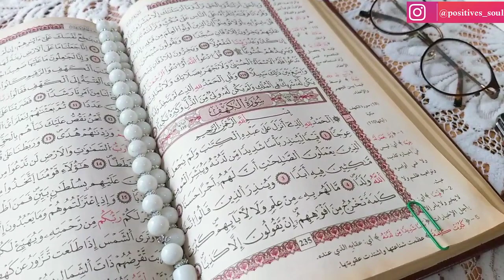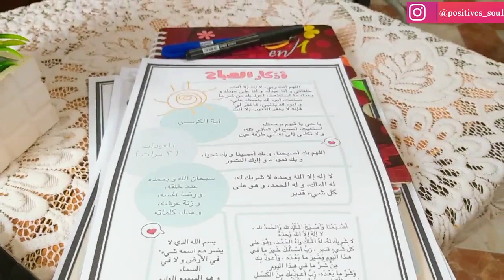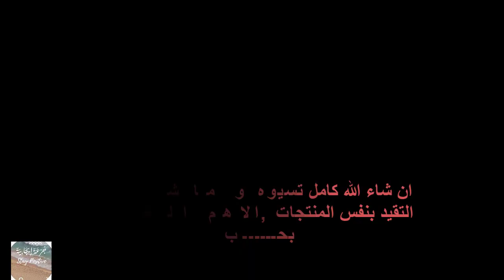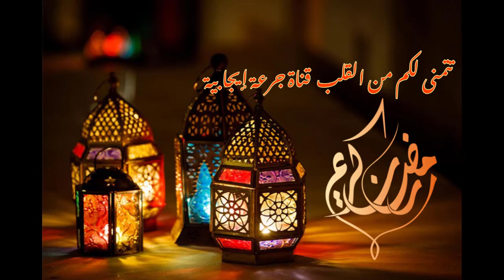مفعول سحري 😲 عمري ما توقعت هكذا 😰 أخر جمعة قبل رمضان 🍒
صباح النور ، صباح الحب و الامل و السلام عليكم ورحمة الله وبركاته عايلتنا عائلة الروح الطيبة و الإيجابية ❤❤❤ إن شاء الله تكونوا بخير والحمد لله  احبتي في الله💐💐
 فيديو اليوم من نوع خاص روتين اخر جمعة و همسة من القلب مما علمتني الحياة و مما كافحت لأجله 😔 كل حرف ستسمعينه كتبته بقلبي لا بيدي 🥰 حقا اتمنى الافضل لكن من مر من هنا يا رب 🤲
و اتمنى ان  ينال إعجابكم 👍💌
(( جميع الفيديوهات من صنعي الشخصي : صور و كلمات و إلقاء  ))
   إن شاء الله يكون عجبكم الفيديو و أضاف ليومكم طاقة إيجابية 😉
اسأل الله تعالى ان ينال اعجابكم و اعجاب الجميع . و ان شاء الله ربي يقدرني نكون دائما عن حسن ظنكم
🌼 🌼 n'oubliez pas de cliquer sur la cloche pour activer l'envoi des notifications de mes nouvelles vidéos. A très bientôt
* محتوى القناة من صنعي الشخصي
* حصريا على القناة
*محتوى من صنعي
*وصفاتي حصرية من الهامي و شغفي
* وصفة حصرية على اليوتيوب
* أول مرة على اليوتيوب طريقة جد جد جد مبسطة و سهلة و بنينة بزاف
👉  PAGE FACEBOOK :  Recette Femme Positive
  ◀◀ شاركني برأيك في التعليقات، وماتنساش تخلي اجمل بصمة و كلمة طيبة من عندك  .. شكرا لمتابعتكم  ◀◀